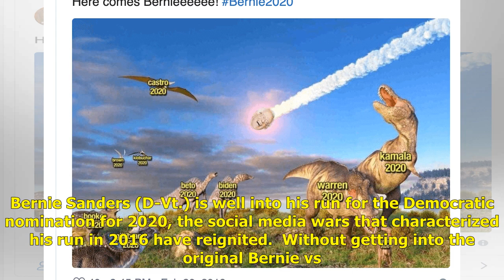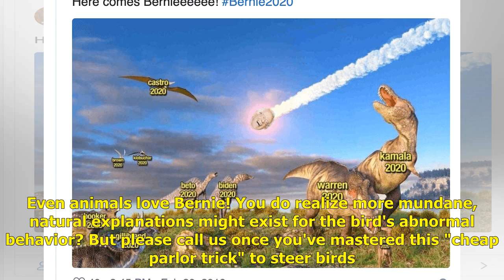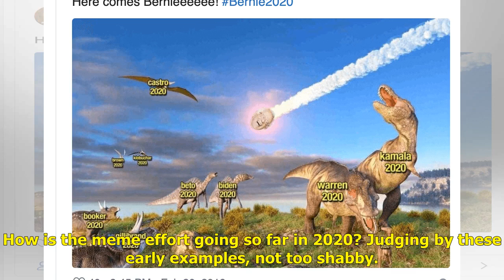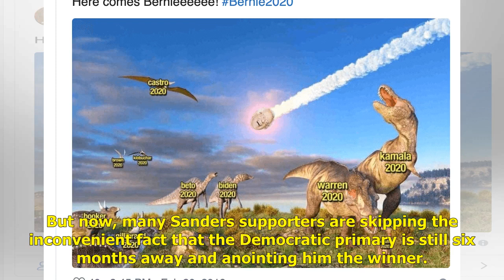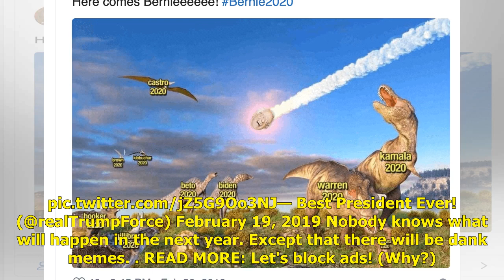Can Berne Sanders Supporters Meme Him to the Democratic Nomination? | Politics News Network